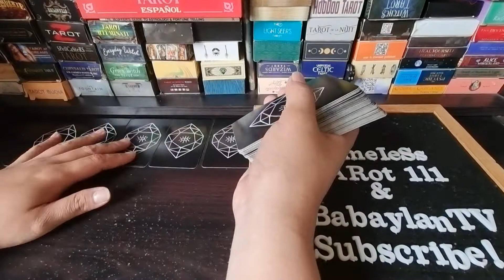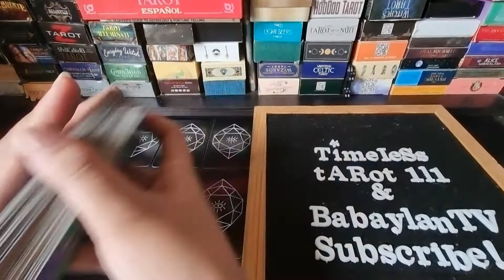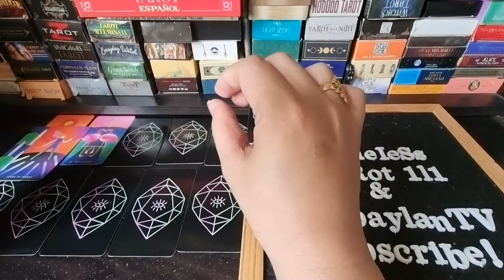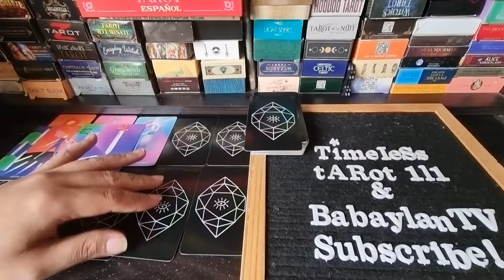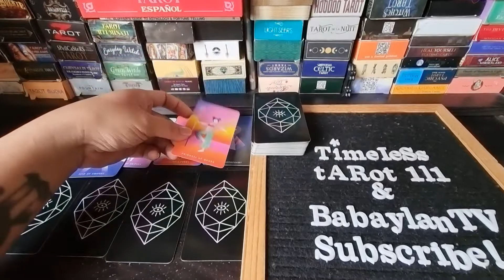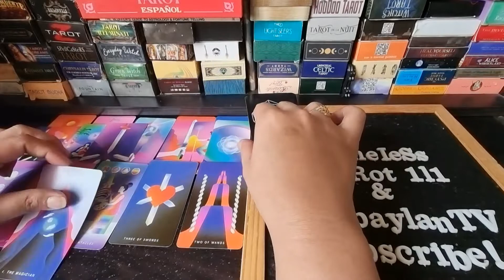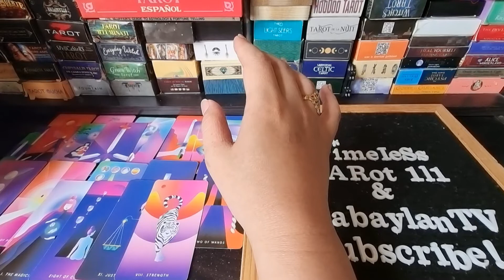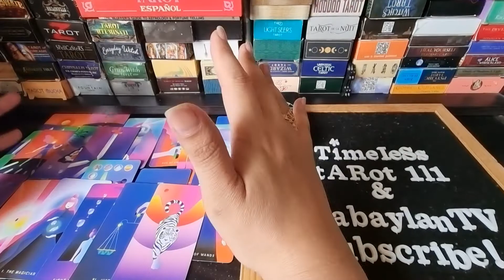CAPRICORN FEBRUARY 2022 | EXPERIENCING THE LOVE AND WARMTH | TAROT CARD READING